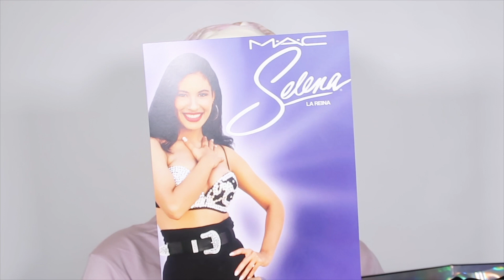MAC X SELENA La Reina COLLECTION 2020 | beautybykidist